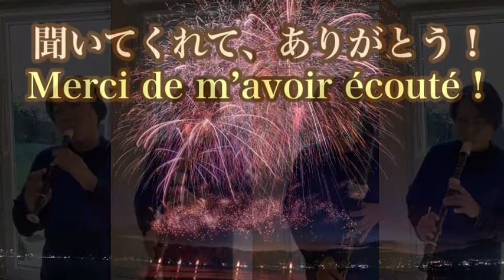木星・ホルスト/ Jupiter・Holst(一人でリコーダーアンサンブル・Ensemble de flûtes à bec par moi-même)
"Planètes", op. 32, est une œuvre orchestrale écrite en 1916 par le compositeur anglais Gustav Holst (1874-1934).
Les sept pièces portent le nom des planètes du système solaire, qui correspondent aux dieux de la mythologie romaine, et chacune a un court sous-titre inspiré de l'astrologie.
Comme Holst a étudié le trombone à la Royal Academy of Music de Londres, les cuivres jouent un rôle impressionnant dans cette pièce.

4. Jupiter - Celui qui apporte du plaisir
On dit que Jupiter, comparé à Jupiter dans la mythologie romaine, représente la "joie" et le "plaisir", mais Holst lui-même n'a pas voulu exprimer la sensualité, mais plutôt la joie festive.
C'est une pièce imposante, grandiose et magnifique.

組曲「惑星」作品32はイギリスの作曲家、グスターヴ・ホルスト(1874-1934)が１９１６年に書き上げた管弦楽曲です。
７つの曲にはローマ神話の神々にも相当する太陽系の惑星の名前が付けられていて、それぞれに占星術から着想を得た短い副題が付いています。
ロンドンの王立音楽院でトロンボーンを学んだホルストらしく金管楽器が華やかに活躍するのが印象的です。

４．木星～快楽をもたらす者～
ローマ神話の主神ジュピターに例えられた木星は「歓喜」「快楽」を表しているそうですが、ホルスト自身は官能的なものを表現しようとしたのではなく、それよりは祝祭的な喜びを表現したかったようです。
堂々として壮大、壮麗な曲です。